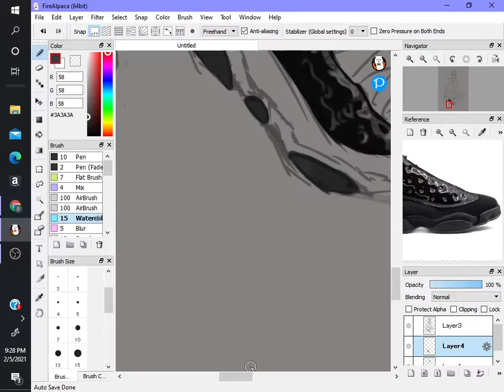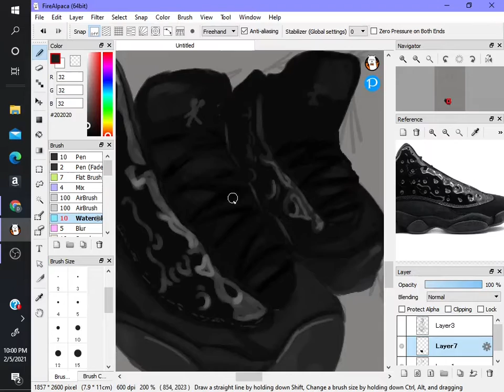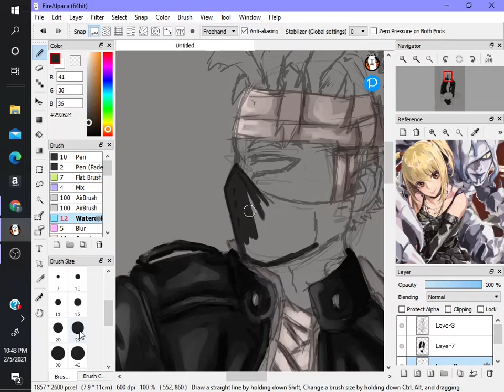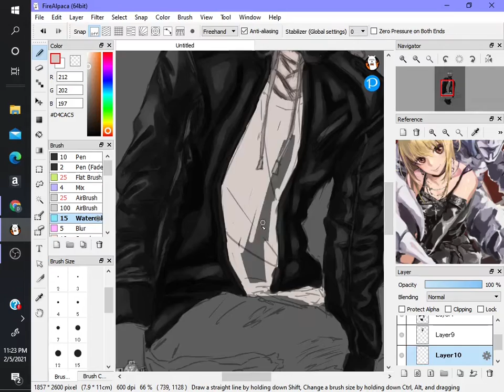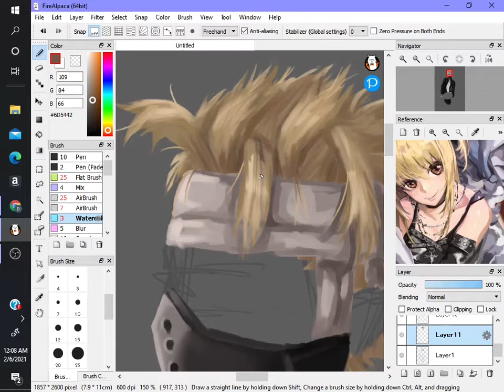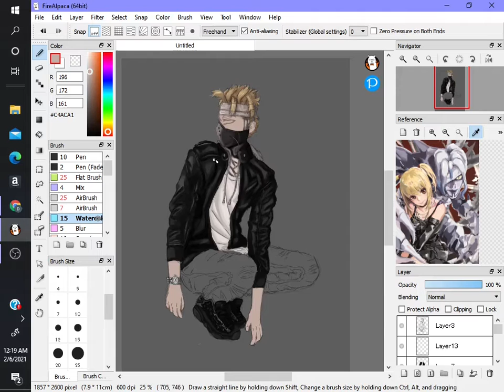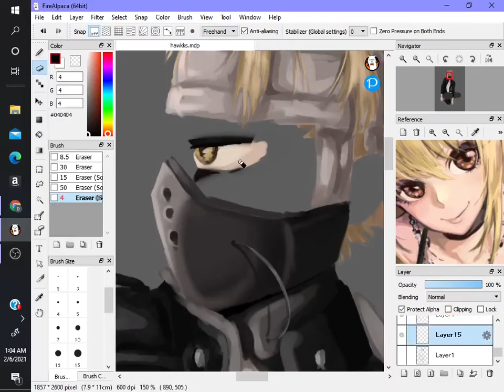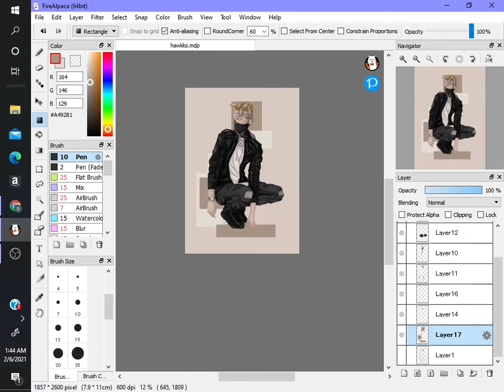Updated Hawks Speed Paint